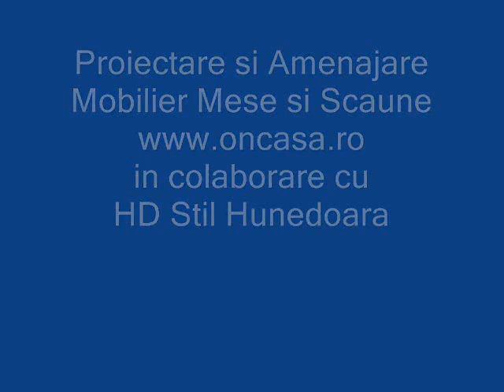Mobila la Comanda - Proiectare si Amenajare Mobilier Mese si Scaune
mobila la comanda Hd Stil Hunedoara. Romania